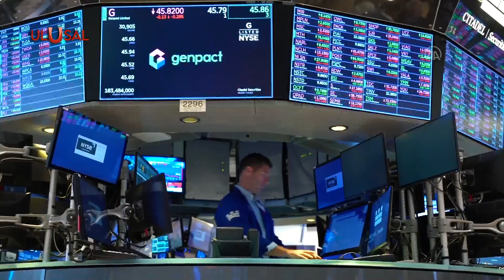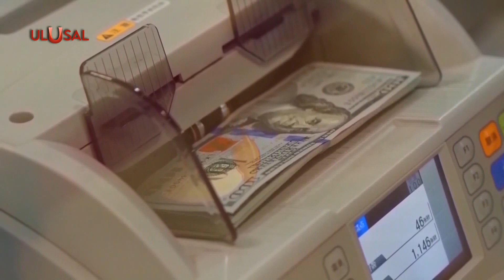İMF Başkanından resesyon itirafı: ''2023'te AB'nin yarısı resesyona girecek''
Uluslararası Para Fonu Başkanı Kristalina Georgieva , dünya ekonomisinin büyük kısmı için 2023'ün zor bir yıl olacağını söyledi. Georgieva, Avrupa Birliği ülkelerinin yarısının resesyona gireceğini belirtti.